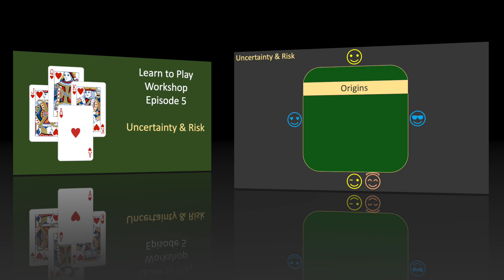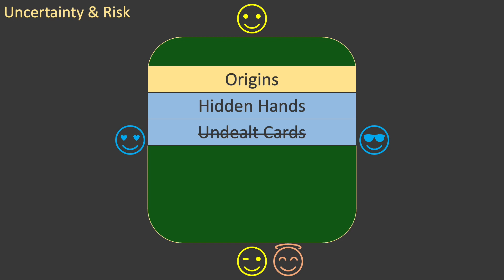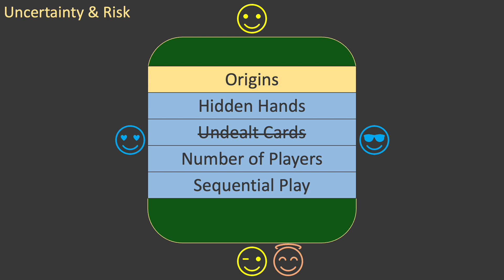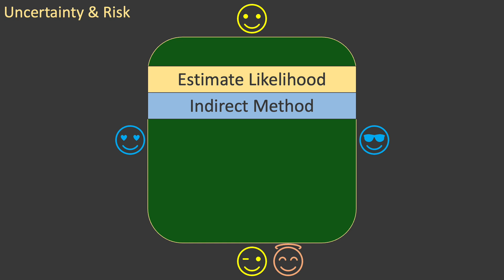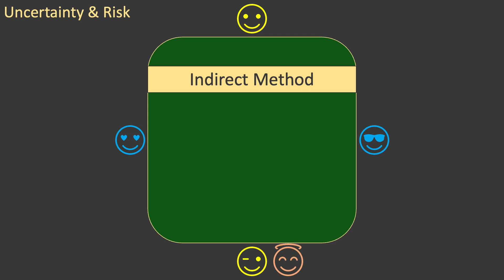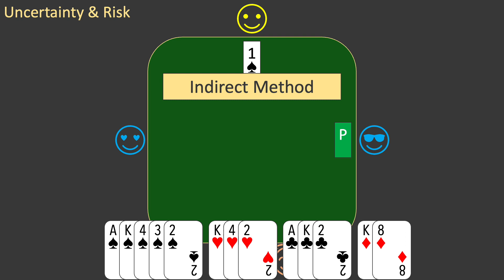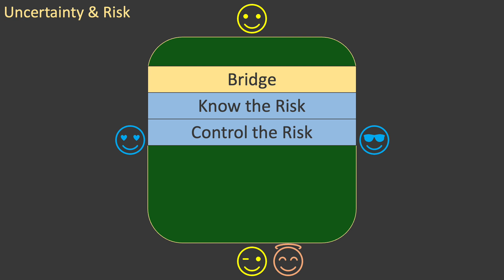Bridge is for Everyone - Learn to Play Workshop #5 - Uncertainty & Risk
This episode explores Uncertainty in Bridge.  It uses a simple example to explain two methods for estimating the likelihood of a situation and how to determine risk.  A more complex example is then used to further explain the Indirect method of estimation.

00:00 Intro
00:32 Origins of Uncertainty
02:42 Estimate Likelihood
03:59 Direct Method
04:42 Indirect Method
07:07 Example
11:44 Know the Risk
12:11 Outro